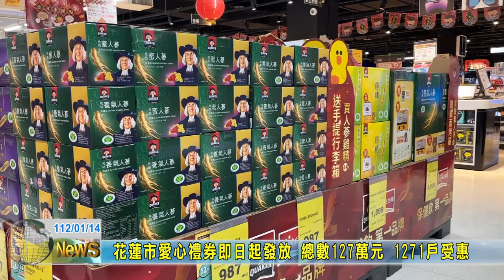20230114 04 花蓮市愛心禮券即日起發放 總數127萬元 1271戶受惠